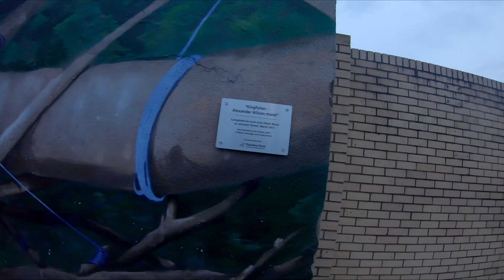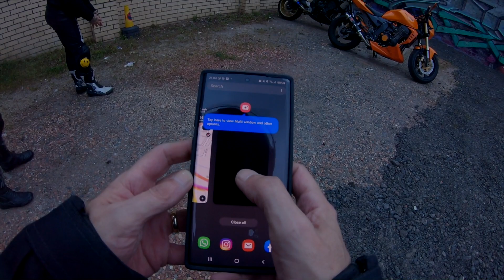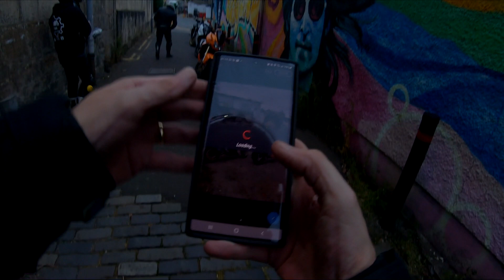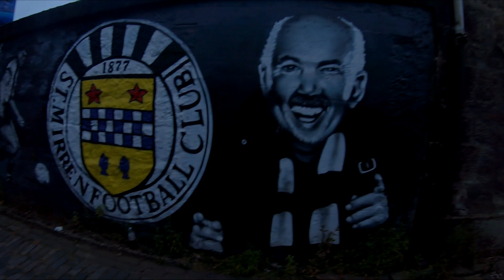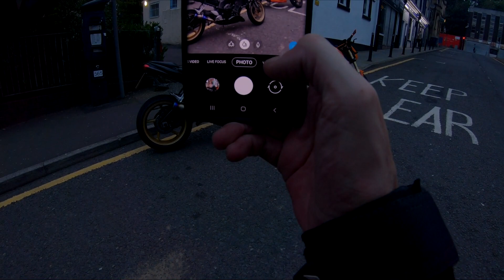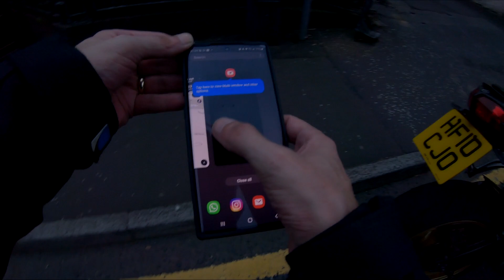Mural Hunting | Paisley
Went Mural Hunting in Paisley with ThrottleDaft and DarkVisor. We left MCS Scotland Ltd at 7.30pm to go find them, I will list some of the locations below.

It was a great night until the rain started and then had some issues with the bike, so stick till the end of the video to find out what happened.

The Paisley First Murals Project has been created to help breathe new life into the town centre. Using only local artists and working with some of the town's community groups, the murals are a great talking point for the people of Paisley and visitors to the town.

Mural Locations:
Kingfisher - Johnston St
Buddie - Storie St
Breathe - Lawn St
Browns Lane - Between Shuttle St & Causeyside St
I'll leave the rest for you to find, part of the adventure.

Bike:
2010 Yamaha FZ1-N

Camera Setups:
Insta 360 One X2
GoPro Hero 7 Black - Purple Panda Mic
GoPro Hero 4 Silver
GoPro Hero 3+ Silver - AGPTEK Mic, Gopro Mic